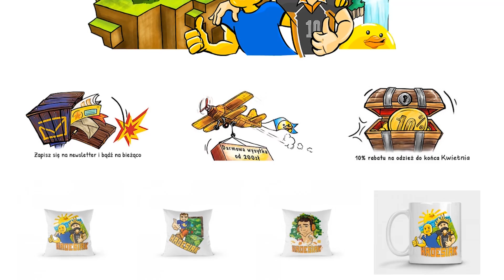KRADNIEMY ZŁOTY SEDES!/Gilathiss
Mail Biznesowy:
Directly to me: